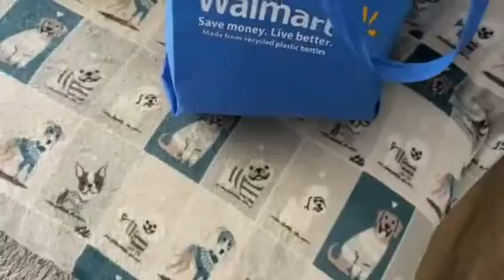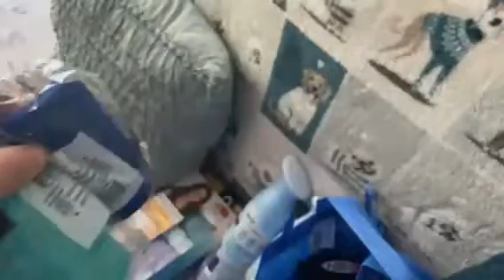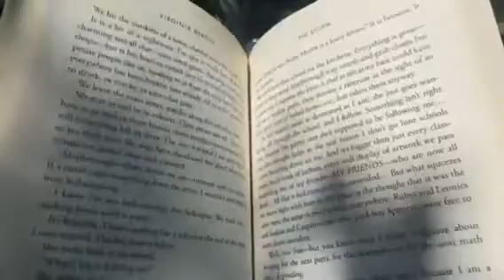So Many Cute Animals | Vlog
Hey guys, another casual summer vlog for you. I think my animals were trying to be extra cute in this vlog, lol!